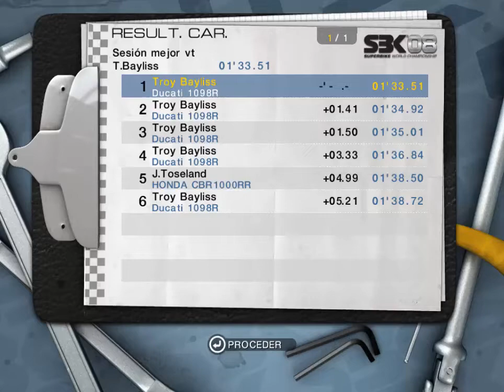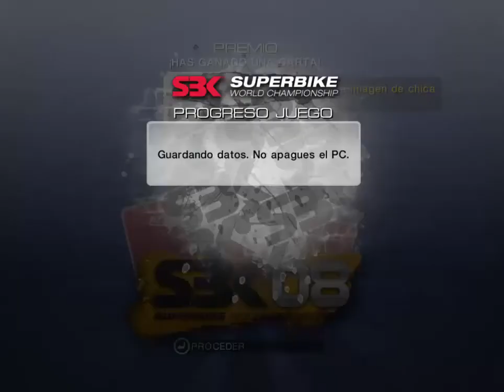SBK08 Magny Cours Training (PC Gameplay)🙂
SBK08 is still a very fun game, I couldn't set the directional lever but the rear brake works fine, not too many motorbikes to choose from.